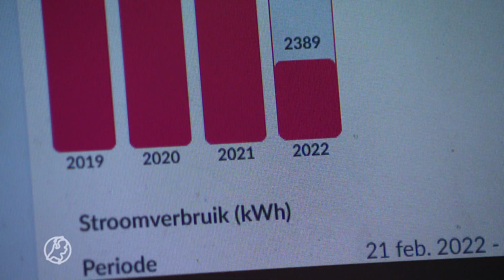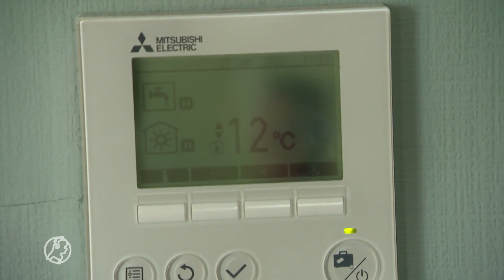CRISIS VAN NEDERLAND | Youri heeft warmtepomp en heeft niets aan prijsplafond energie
Minister Kaag van Financiën sprak dinsdag tijdens het aanbieden van de Miljoenennota aan de Tweede Kamer van 'koopkrachtmaatregelen die historisch in omvang zijn'. Dat ondervindt Youri Kaspers uit Enschede ook, zij het in een ietwat andere context. Voor hem voelt het alsof hij nu gestraft wordt omdat hij zijn woning heeft verduurzaamd.

Want het prijsplafond dat er gaat komen (max. 1200 kuub gas en max. 2400 kilowattuur (kWh) aan elektriciteit) is gebaseerd op een gemiddeld verbruik van een huishouden in Nederland, waarbij elektriciteit én gas wordt verbruikt. Voor alles wat je boven het plafond verbruikt betaal je de volle mep en de prijs voor energie blijft net als die voor gas maar stijgen en stijgen.

Maar Youri heeft geen gas, maar alleen elektra. Een warmtepomp. En die verbruikt flink wat stroom. Zo'n 6500 kWh per jaar, ruim 4000 hoger dan het energieplafond.